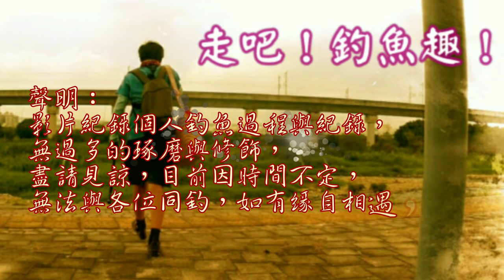斷竿變蝦竿,繼續跟它拚了!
最近忙碌,今天比較有時間來釣釣一會,沒想到發生這等事情